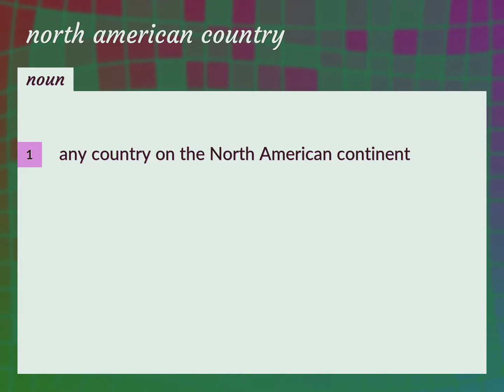North american country | meaning of North american country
What is NORTH AMERICAN COUNTRY meaning?

Susan Miller (2022, August 13.) North american country meaning